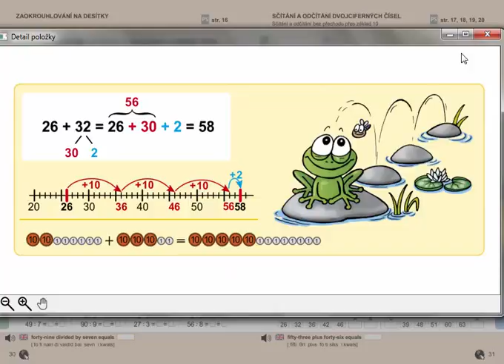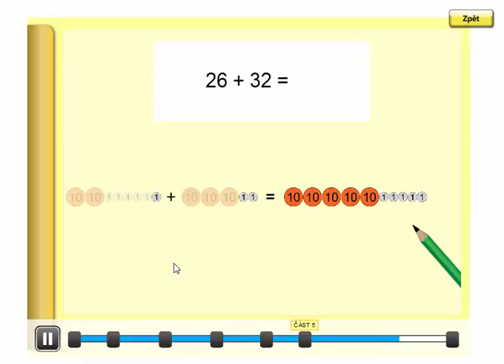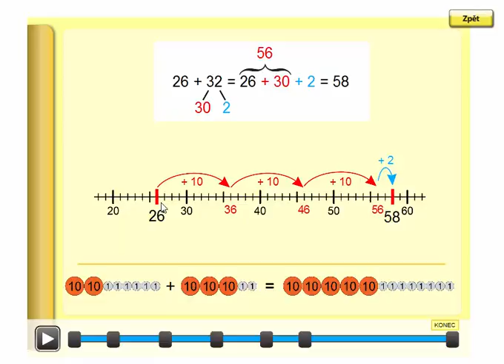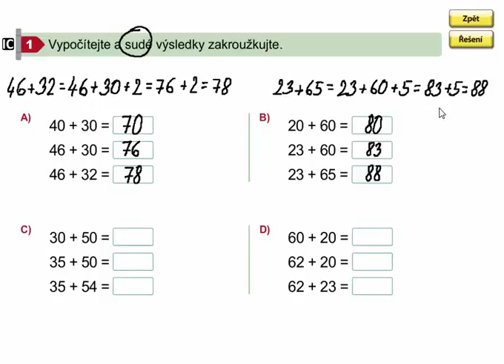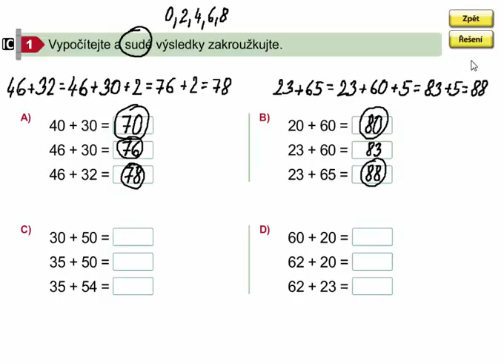Sčítání dvojciferných čísel (bez přechodu), Matýskova matematika 7. díl, strana 31, cvičení 1